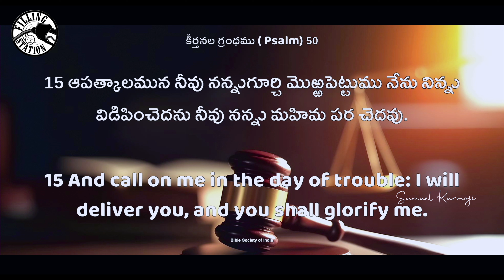Characteristics of God | Filling Station | Samuel Karmoji Ministries| Miracle Center | 9th July 2024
ఇవే దేవుని గుణాతిశయములు | God disciplines you out of love! Filling Station | Samuel Karmoji | 9th July 2024

Axis Bank
Name: Miracle Center Church Society